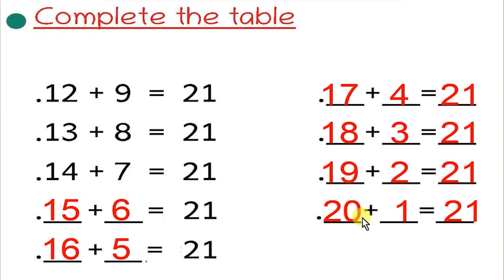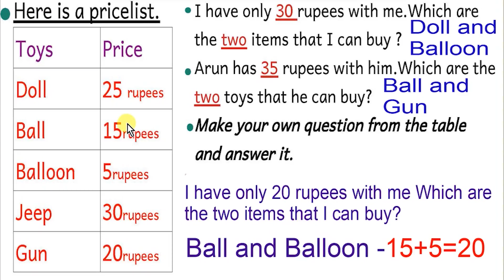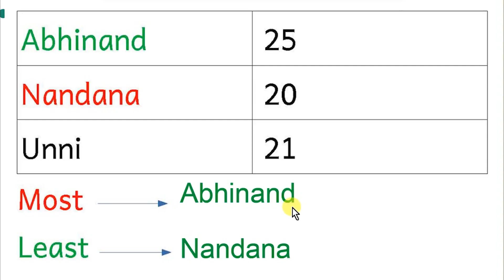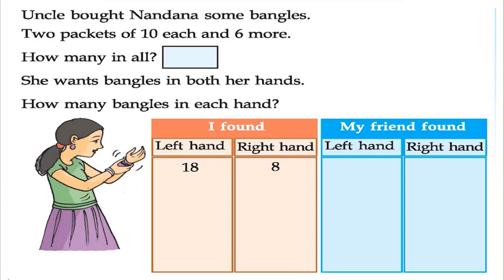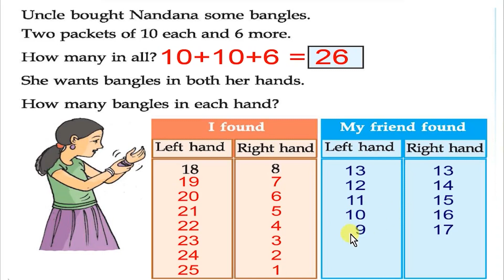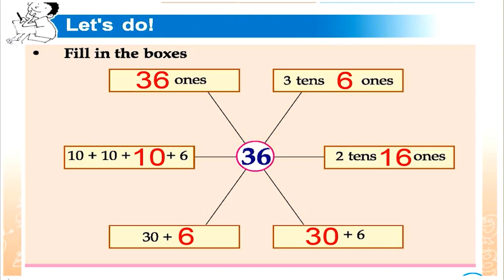Std 2 Mathematics Class 02 Unit 01 On a vacation Worksheet Part 11 Activity 6 | 08 | 2021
Class 02
Std 2 Mathematics Class 02 Unit 01 On a vacation Worksheet  Part 11 Activity 6 | 08 | 2021@Dailykeralasyllabusscert